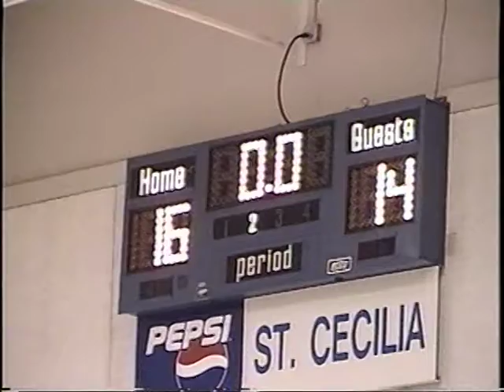Willy 6th grade IC basketball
Richard Welch family